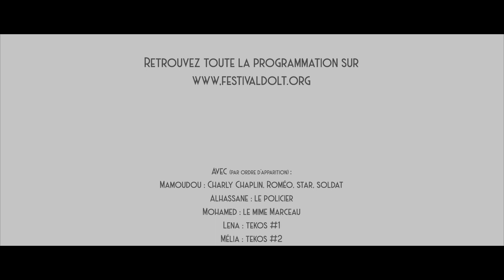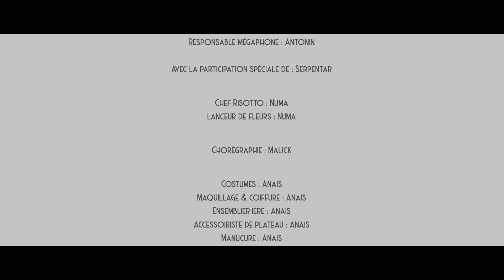FESTI'VAL D'OLT #19 ⭐ HOLᵀLYWOOD ⭐ LE TEASER !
Découvrez le teaser du FESTI'VAL D'OLT #19 ⭐ HOLᵀLYWOOD ⭐les 18, 19 & 20 mai 2023 à Le Bleymard (48)

Pour cette nouvelle édition, Le Rudeboy Crew et le Le Hangar'O'Gorilles vont vous faire briller au firmament des légendes du cinéma ! Paillettes, glamour et red carpet, en route pour.
⭐HOLtLYWOOD⭐le Festi'val dont VOUS êtes la star !

► 2 jours de spectacles en espace public
► 3 soirées de concerts
► Une scénographie d'exception

Réalisé dans le cadre de l'atelier court-métrage porté par le Rudeboy Crew et le Hangar'O'Gorilles

🛠 Scénographie par Le Hangar'O'Gorilles
🙏Merci à tous les figurants, à Nadine et Mario et au Poulitou pour le terrain et l’électricité, et bien sûr aux ados de l'atelier court-métrage pour leur implication et leur talent !